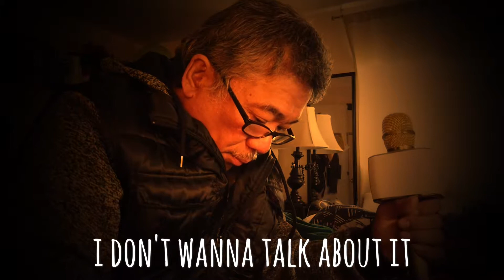I Don't Wanna Talk About It Cover